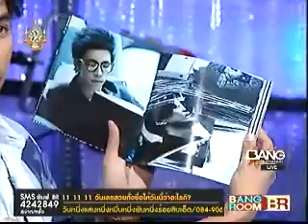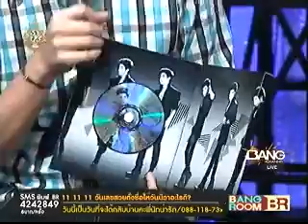11.11.11 NAT@BANG ROOM Live#4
ณัฐ ศักดาทร ไปรายการสด " BANG ROOM " ช่อง Bang Channel
(อัดจากเว็บ)

4. พูดคุยถึงอัลบั้ม และรับสายสดๆจากทางบ้าน